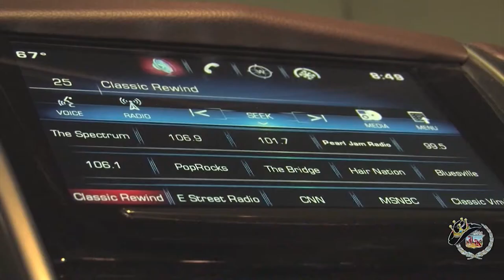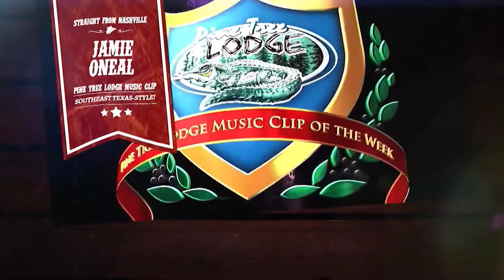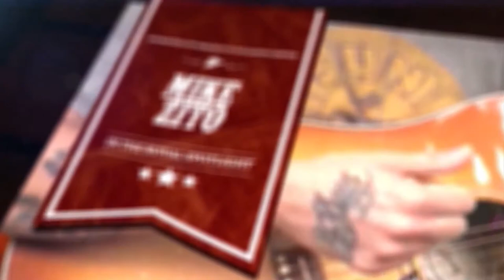Zane Williams live in Crystal Beach, Texas segment one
Zane Williams live at the Texas Frog Fest in Crystal Beach, Texas!  Exclusive concert footage and interview captured by King of the Road Productions for the Jim King of the TV Show on FOX 4 & The CW!